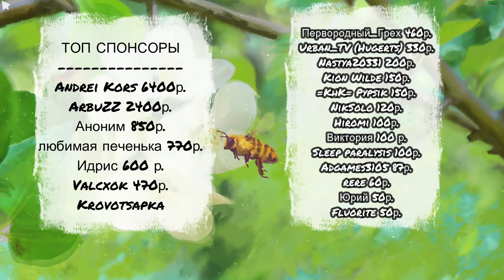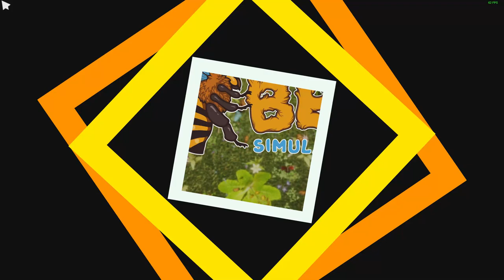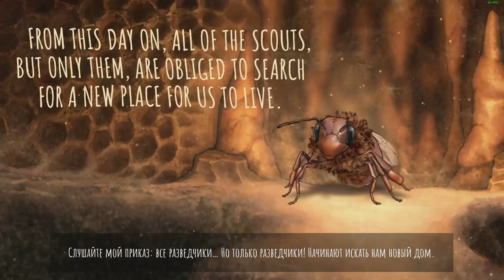BEE SIMULATOR - СИМУЛЯТОР ПЧЕЛЫ - ПЕРВЫЙ ВЗГЛЯД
Bee Simulator - это игра, которая представляет собой аркадный симулятор пчелы и в этом ролике сделаем на неё первый взгляд.
Особая благодарность нашей Подписчице за данный подарок- Юле Krvotsapka.